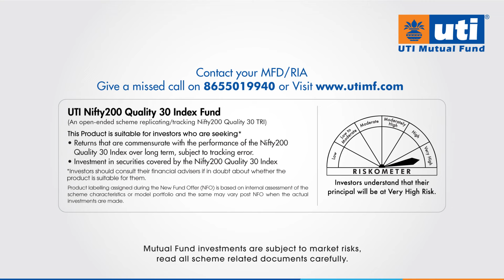NFO | UTI Nifty200 Quality 30 Index Fund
Presenting an opportunity to include India’s Quality companies in your portfolio, UTI Nifty200 Quality 30 Index Fund. NFO Opens: September 02, 2024 and Closes on September 16, 2024.